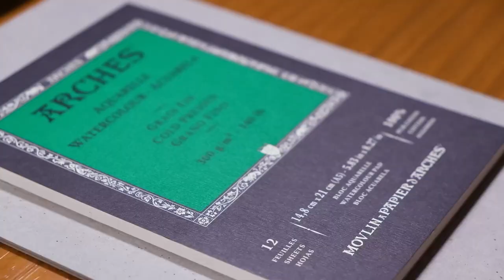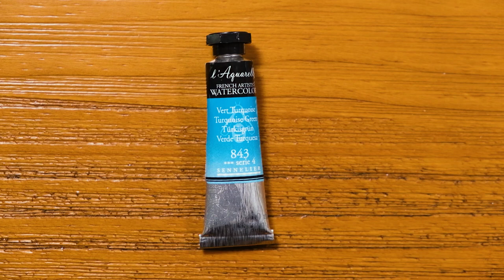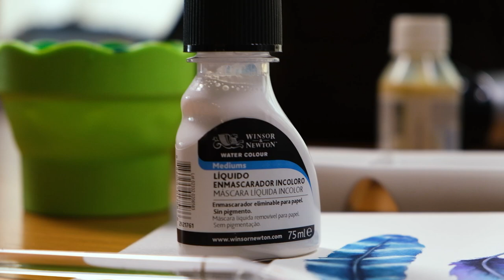Máscara líquida na aquarela